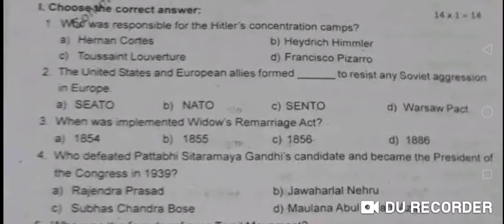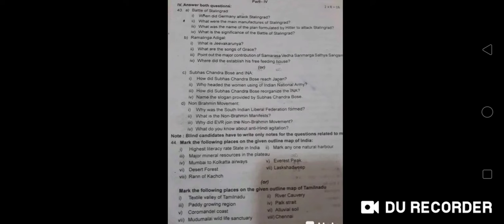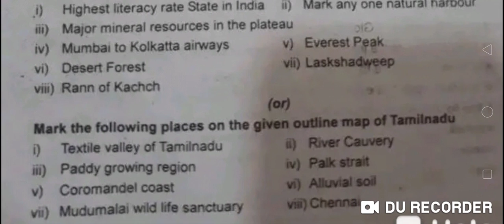10th SOCIAL (NAMAKKAL DISTRICT) QUESTION // Madhan Physics